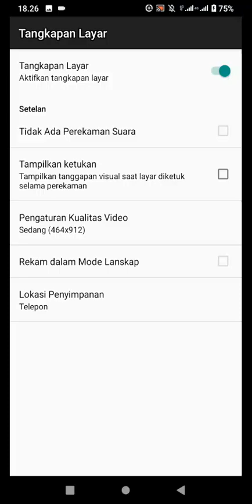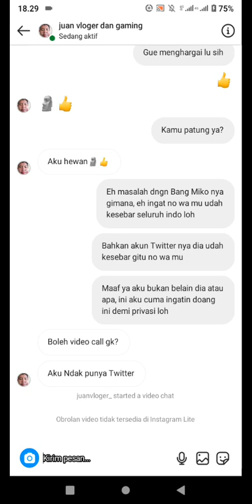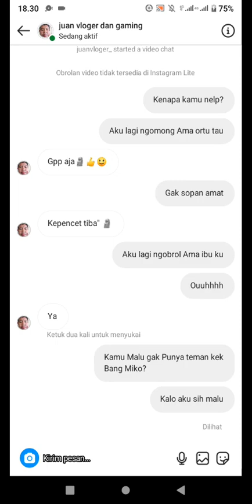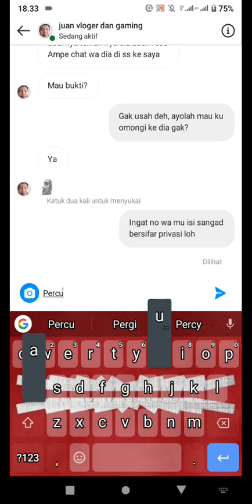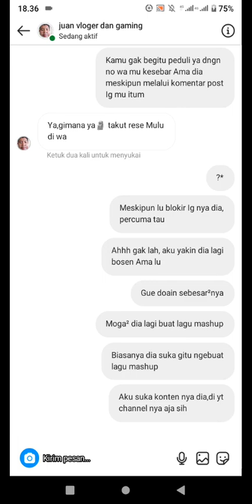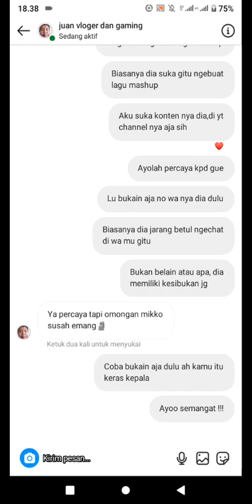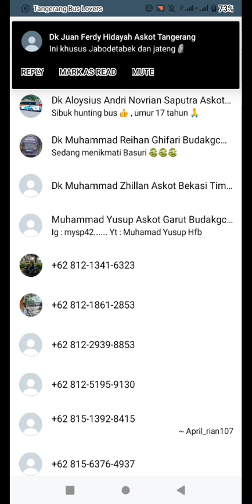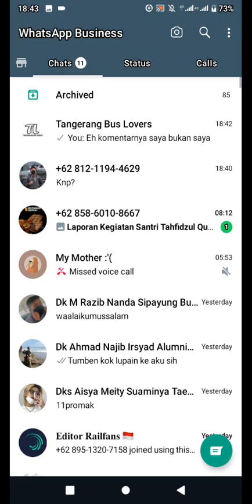Prank Chat IG ke teman onlinenya Dk Juan Ferdy Hidayah pake akun samarannya Kim Garam LE SSERAFIM #1